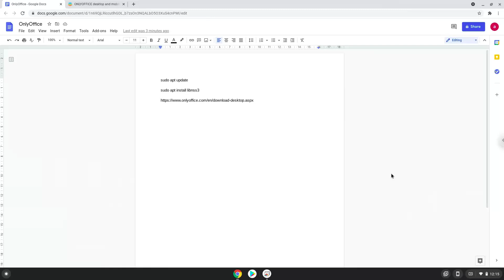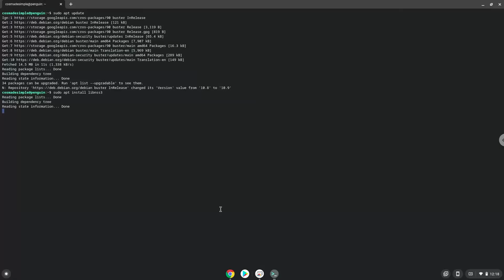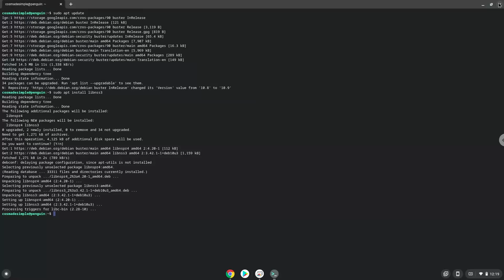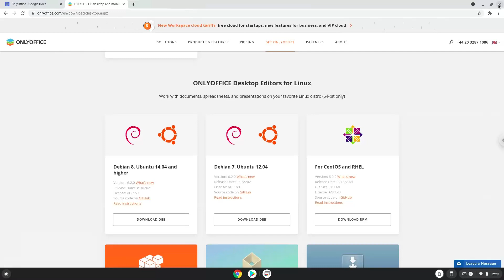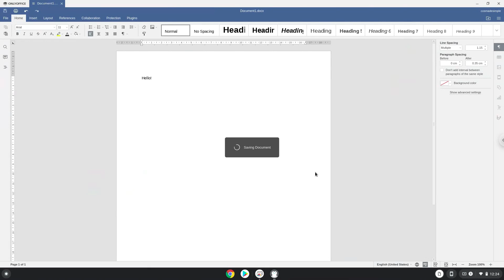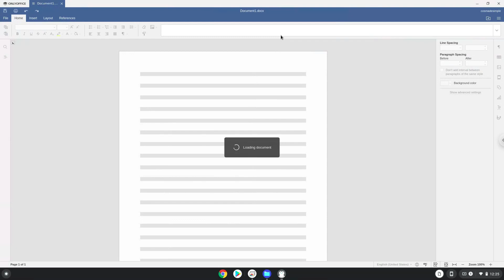How to install OnlyOffice Desktop on a Chromebook in 2021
In this video, we are looking at how to install OnlyOffice Desktop on a Chromebook.